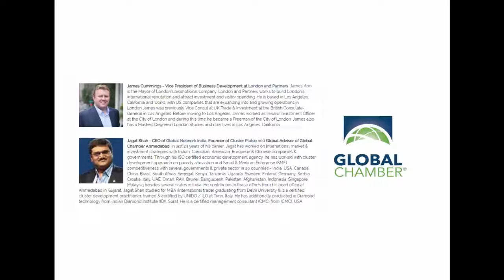Globinar on FDI: Attracting International Investment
This virtual event with representatives from regional trade/economic development organizations that will focus on key industries as regional economic drivers, public/private partnerships, and specific efforts to increase FDI. Event is organized with the San Diego EB-5 Regional Center, co-organizer of this year's San Diego Global Investment Forum.

Matt Belcher - Co-founder & CEO of San Diego EB5 Regional Center

César Peñaranda - Investment Services at ProInversin Perú

Christine Barragan - Business Development at Hong Kong Trade Development Council

James Cummings - Business Development at London & Partners

Jagat Shah - CEO of Global Network India, Founder of Cluster Pulse, and Global Advisor for Global Chamber Ahmedabad

Moderator: Kuntal Warwick, Global Chamber® San Diego & KSW Consulting